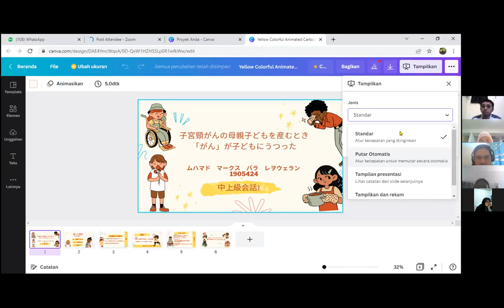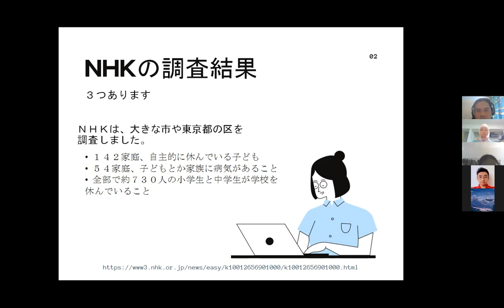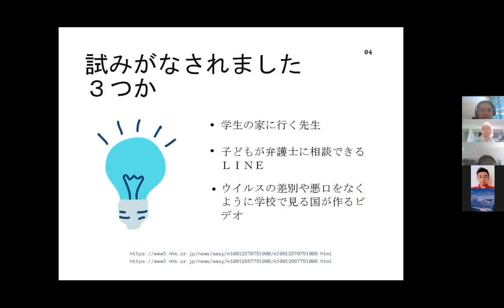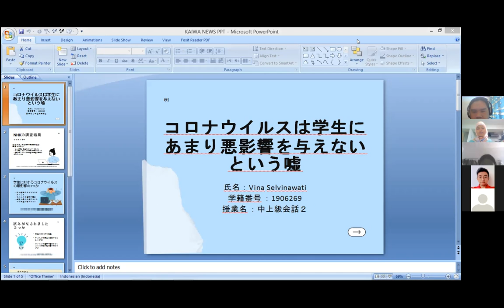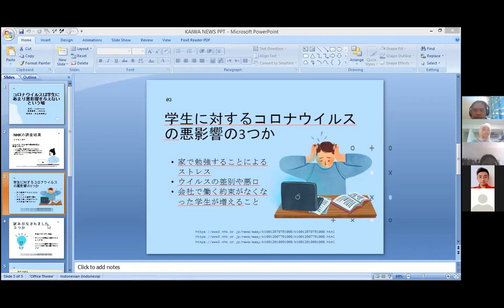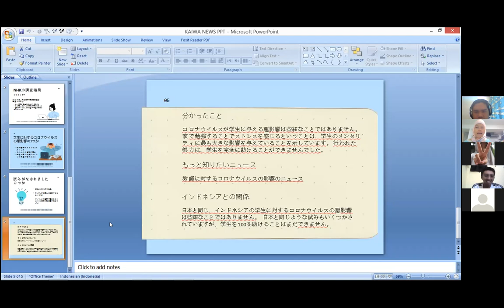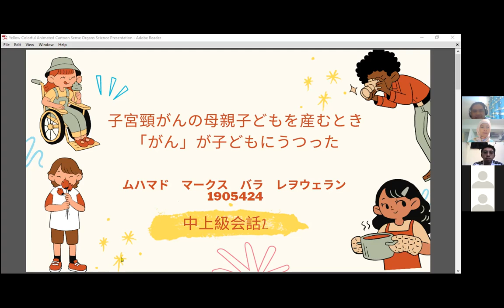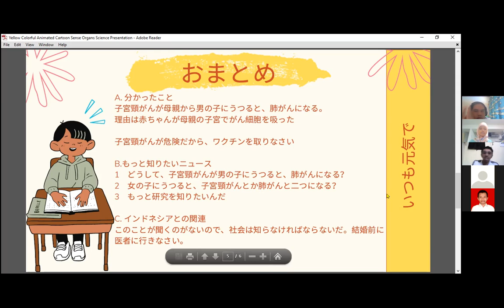中上級会話2 Cara Berpresentasi Sampaikan Berita Jepang 日本ニュースから得た情報のプレゼンの仕方